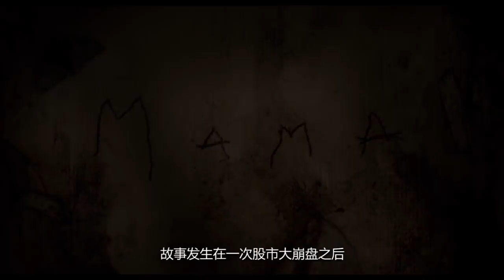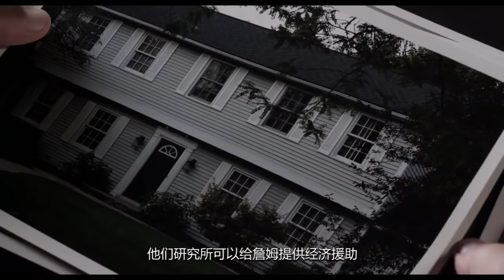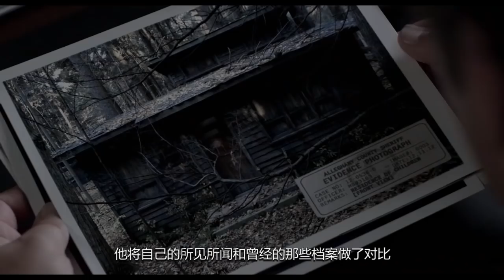【麦绿素】鬼妈妈养大的狼孩，是否能回归人类社会？《妈妈》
《妈妈》是2013年的电影，是导演安德斯·穆斯切蒂的处女作，此前他只拍摄过一部同名短片，那个据说挺吓人的。但是拍成长篇之后，就变成了一半恐怖一半温情的电影，对于同时喜欢这两种元素的人来说，比如我，就很过瘾了。